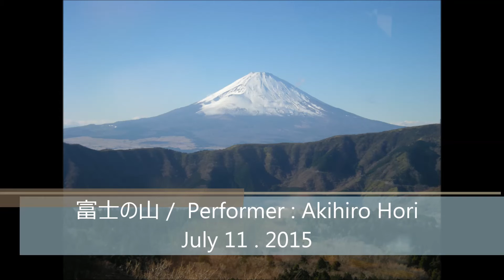介護施設、保育所用、ピアノ童謡集02 第二巻 / Japanese classical songs for nursery and nursing home 02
・なじみのある童謡をメドレーにしました。アレンジ楽譜は「同人音楽の森」さんにて近日販売予定です。
・ディスクラビアなど、自動演奏ピアノに対応したMIDIデータ、観賞用MP3データはホームページ「tobiuo music avenue」にて(近日公開予定)です。
・演奏曲は「七つの子・海・ふるさと・夏の思い出・富士の山・荒城の月」の計六曲です。